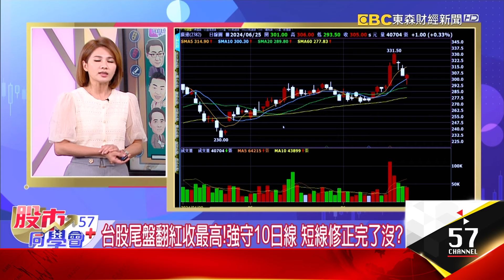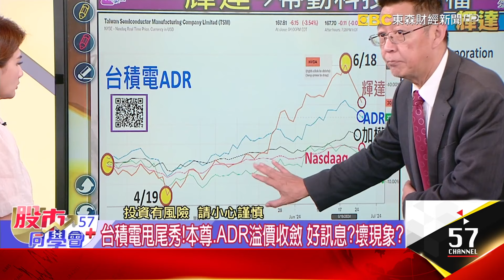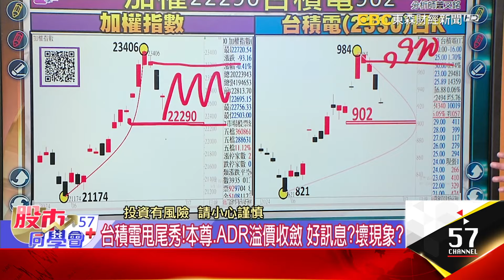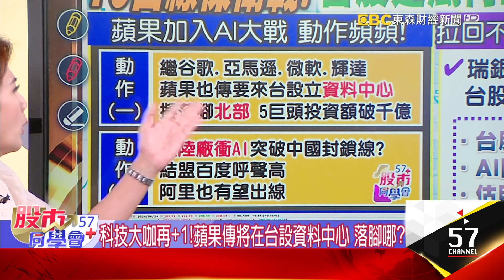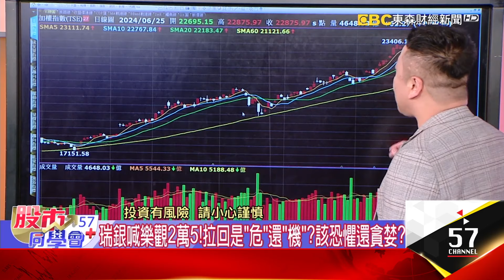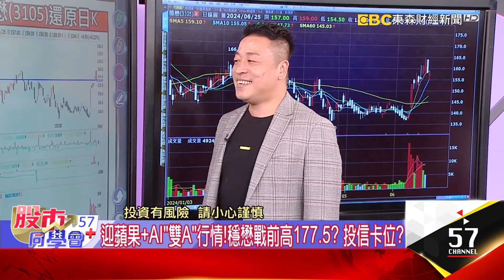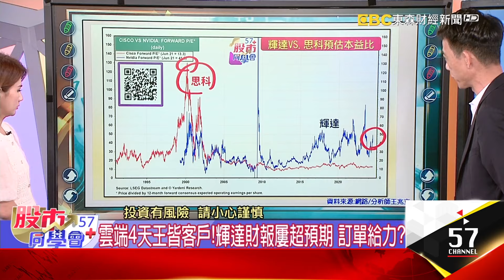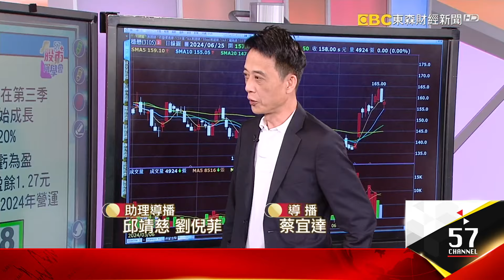輝達不行了換蘋果稱王？玉晶光法人喊8字頭？谷月涵開金口論台股！AI股續強！只是換蘋概？輝達重演思科泡沫慘劇？兩大證據打臉AI酸民【57股市同學會】2024/06/25｜GMoney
輝達不行了換蘋果稱王？玉晶光法人喊8字頭？谷月涵開金口論台股！AI股續強！只是換蘋概？輝達重演思科泡沫慘劇？兩大證據打臉AI酸民
【57股市同學會】蕭又銘 吳岳展 王兆立 2024/06/25｜GMoney

👨‍💼蕭又銘老師🔖
外資買盤轉向看到啥？ 蘋概股放閃光學最強？ 老蕭預測
👨‍💼吳岳展老師📍
現在應該恐懼還貪婪？ 台股拉回怎調整持股？ 展哥分析
👨‍💼王兆立老師📌
輝達休息資金輪到哪？ "大哥替身"概念有戲？ 兆立老師解釋

輝達領跌！台積電、鴻海撐住指數！現在再衝AI股？
台積電甩尾秀！本尊、ADR溢價收斂 好訊息？壞現象？
台股回檔！前外資天后程淑芬：回檔就買、賺用功財
蘋果穩住3兆巿值！蘋概放閃 玉晶光被喊到8字頭？
AI股一起跌！外資連2日大賣台股 金融股成避風港？
美光HBM缺到2025年！明天盤後秀財報 絕對報喜？
低價股可以買！但要找成長小兵 老蕭4關卡幫挑

谷月涵開金口論台股！台股短期之內不會大跌？
台股狂拉下影線 短線修正結束？ 分散布局卡穩？
大立光、玉晶光雙箭頭！蘋果接替輝達 繼續做多？
櫃買領先翻紅！台股開低走高 V轉守10日線止穩？
瑞銀喊樂觀2萬5！拉回是「危」還「機」？該恐懼還貪婪？
疾風知勁草！強於大盤：鈺邦、東浦、瑞智 底氣夠硬？
群翊站穩月線第2天！華景電與「神」同行？位階還低？

輝達股東會能繼續放煙火？美股七武士續航多頭？
台達電逆勢創掛牌高！AI電源外資喊衝 低價看誰？
台積電、鴻海震盪！替身概念股接棒 兆立哥點兵
輝達連3黑！思科化疑慮再起？2大差別真的不用怕？
黃仁勳單周賣72萬股！只占皮衣男持股0.008%而已
輝達漲多修正！股東會要來了 期待黃仁勳再秀利多？
台積電同盟續強！光洋科創高 精材力守10日線
季底倒數！集團作帳趕進度 大哥奮起拉小弟？